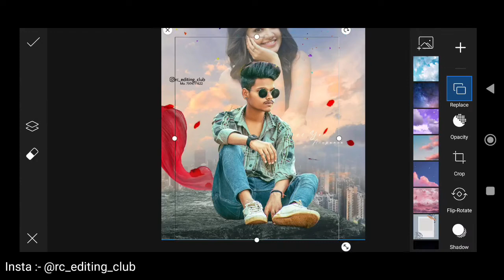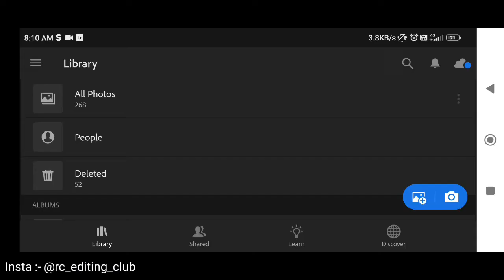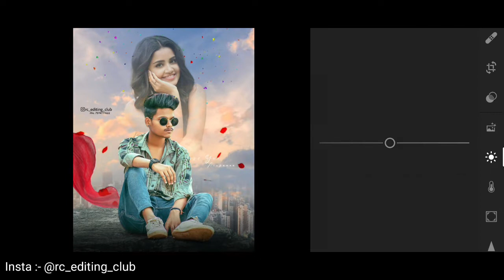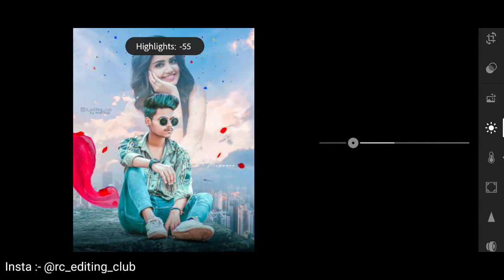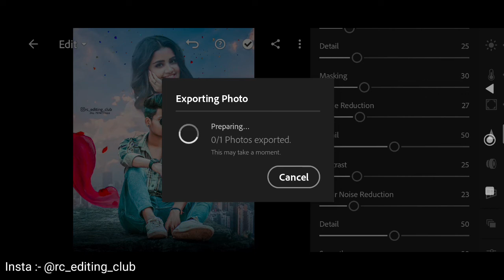Love Photo Editing In Picsart || Crush Photo Editing || Couple Photo Editing In Picsart